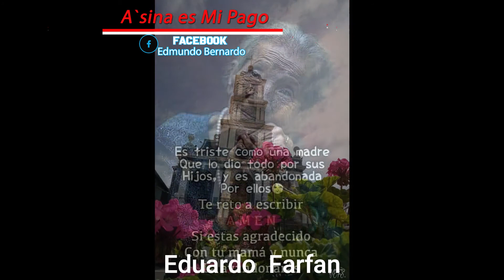POEMAS EDUARDO FARFAN EXCLUSIVO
POEMAS   EDUARDO FARFAN